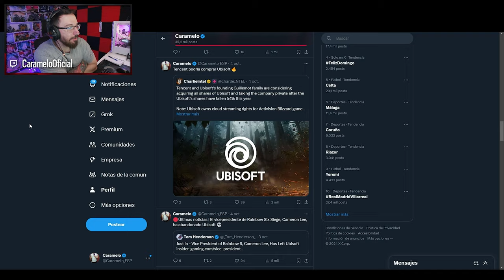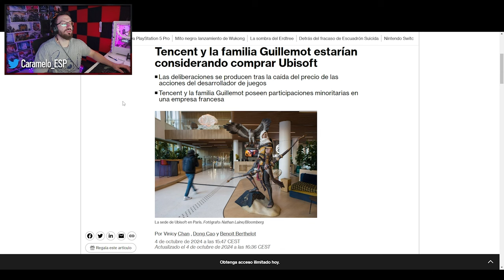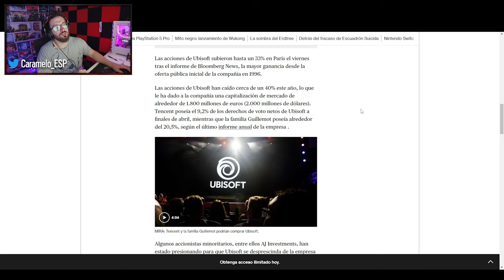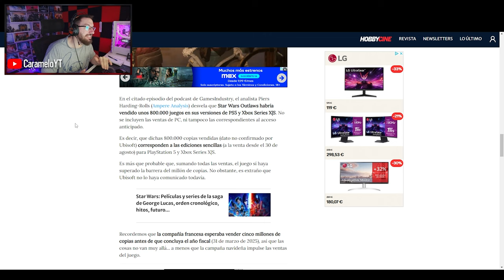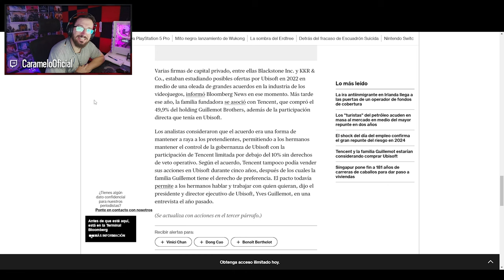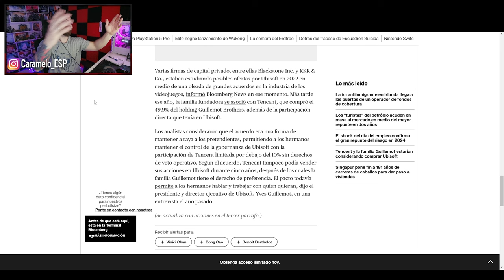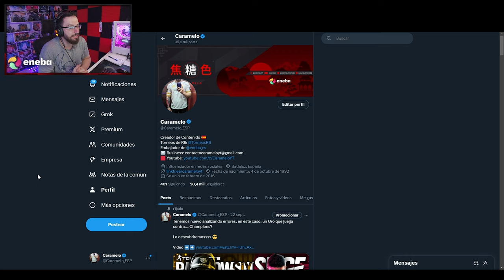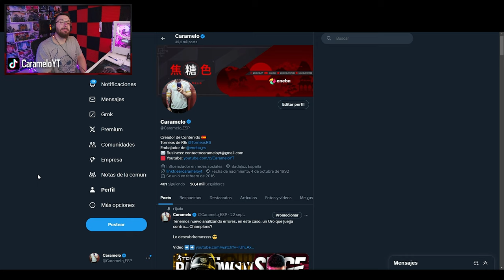¿Ubisoft se HUNDE? Opinión de su VENTA a Tencent